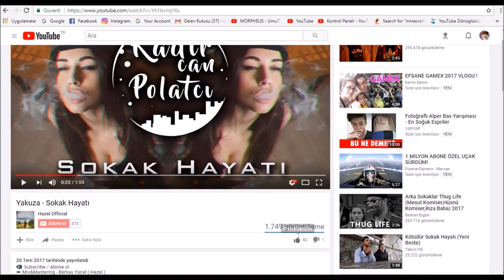EN SEVDİĞİM YOUTUBERLAR ? - Minecraft Survival Games -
►Merhabalar Millet! Ben Umut. Bugün'de sizlerle  Minecraft'ta survival games oynarken , benim en sevdiğim youtuberlar hakkında konuştuk. İyi Seyirler!

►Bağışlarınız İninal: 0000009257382